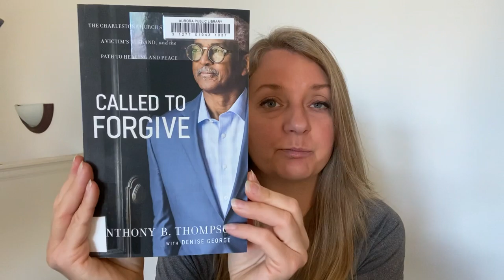Called To Forgive by Anthony Thompson with Denise George book review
A review of Called to Forgive by Anthony Thompson with Denise George